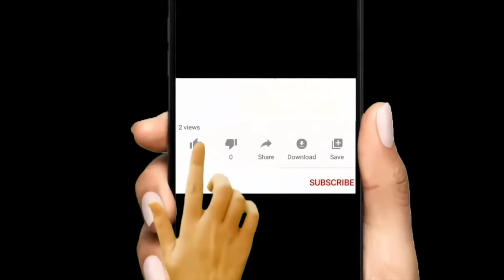Kudasobanukirwa neza Pentecote byatumye bihamagarira umuriro wa Gehinomu ngo uze ubatwike